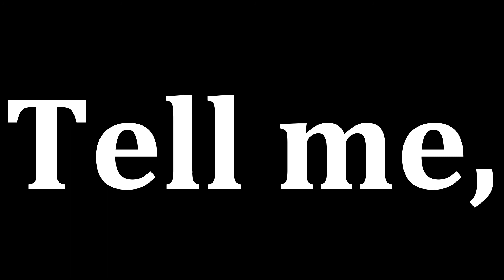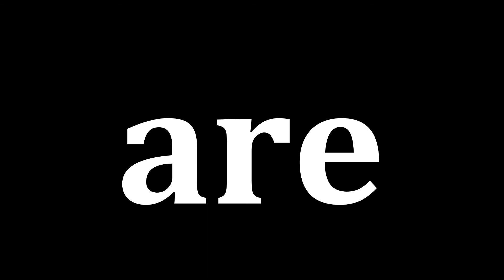Sonnenreich by Stahlmann English lyrics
Note – sonnenreich when used as an adjective means ‘sunny’ or literally ‘sun rich’ or ‘rich with sunshine’. However, he used it as a noun, which makes it a new word. Sonnen when used as a prefix means sun or solar. Reich means Kingdom when used as a noun. I took this interpretation. I would have alternatively said ‘you’re the god for my sunny life’ as an alternate interpretation- both I think give a similar message.

I had fun with this one because it "almost" rhythmically matches syllable by syllable, and order of words actually matches English grammar constructs in most of the sentences so this is a very literal translation in a lot of ways. One thing though, while the total sentence ended up with the same syllables, the words within don't, so don't assume the words that appear on the screen are appearing at the exact same time as their German counterpart in all instances.

Dein Kreuz schwimmt auf den Wogen der Nacht
Und auch die Hölle ist aufgewacht
Dein Wort gilt, was auch immer geschieht
Und jede Bibel singt dein Lied

Du bist der Gott für mein Sonnenreich
Der Gott für die Narben dieser Welt
Ja, der Gott für mein Sonnenreich
Und ich schenk dir mein Herz, meinen Kopf, mein Geld
Der Gott für mein Sonnenreich

Dein Kreuz schwimmt auf den Gräbern der Lust
Und in den Fesseln, die du binden musst
Dein Kreuz brennt auf den Hügeln der Schlacht
Wie aus Zunder und Zedern gemacht

Führst du mich
Führst du mich
Sag, führst du mich
Hoch ins Licht

Your cross floats on the waves of the night
And even hell has woken up
Your word holds (your word is valid, you’re good for your word, etc), no matter what happens
And every Bible sings your song

You are the God for my sun kingdom
The God for the scars of this world
Yeah, the God for my sun kingdom
And I give you my heart, my head, my money
The God for my sun kingdom

Your cross floats on the graves of desire
And in the shackles that you have to bind
Your cross burns on the hills of battle
As though made of tinder and cedar

Are you leading me?
Tell me, are you leading me
High into the light?
(Note - I uploaded the official lyrics to lyrics translate as copied out of the lyric book, and while he doesn't punctuate these lines with question marks - they are definitely questions)

You’re the God for my sun kingdom